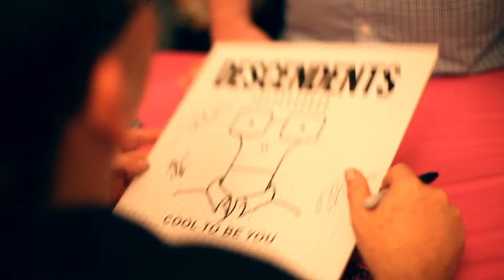Filmage: The Story of Descendents/All - Dave Grohl Starting Over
Long before punk rock inflicted its puncture wound on the map of mainstream music, the Descendents were in a van brewing a potent mix of pop, angst, love and coffee and influencing a generation to come. Interviews with the band and contemporaries such as Dave Grohl (Foo Fighters, Nirvana), Mark Hoppus (Blink-182), Mike Watt (Minutemen), Brett Gurewitz (Bad Religion) and others reveal the untold tale of one of the most overachieving and influential bands in punk.

Prime Video

Starring: Bill Stevenson, Milo Aukerman, Karl Alvarez and Stephen Egerton